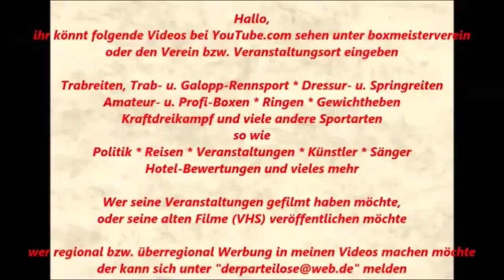Boxen Pokalturnier Boxkampf - Florian Leukel vs. Yasar Kaya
4 Pokalrunde Kreis Arnsberg im Pädagogischen Zentrum, Helene-Lange Gymnasium, Am Hombruchsfeld 55a, 44225 Dortmund-Hombruch.

10. Oktober 2015
13. Kampf: Junioren 64KG - Florian Leukel (SV Menden) vs. Yasar Kaya (BC Altena)